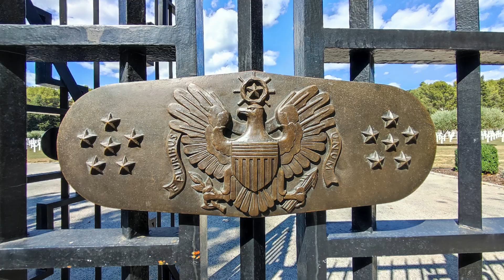Provence 44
fête de la libération Française en reconstitution avec des défilées Provence 44 .